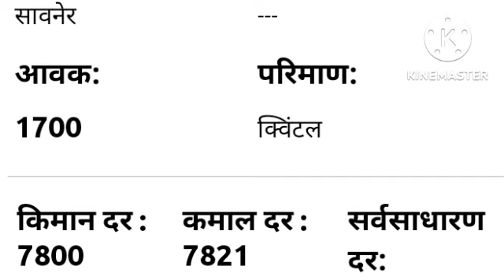खरे आणि या आठवड्यात आलेले कापुस बाजार भाव आजचे // कापुस भाव वाढणार का // कापसाचे भाव // कापुस 2022